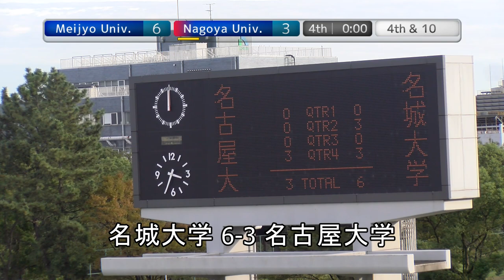20191026 Meijyo vs Nagoya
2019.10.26 東海学生アメリカンフットボール at 名古屋港サッカー場
名城大学GOLDEN LIONS×名古屋大学GRAMPUS　戦
本動画掲載サイト「道楽屋 -Enjoy a hard road of life-」